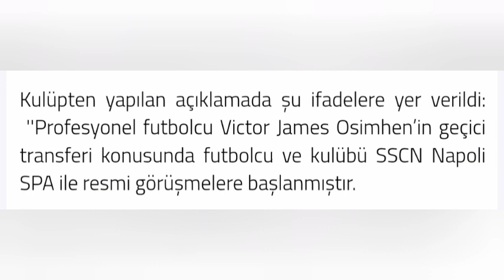Viktor Osimhen Galatasaray'da.Bonservis bedeli dudak uçuklatıyor.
Viktor Osimhen Galatasarayda